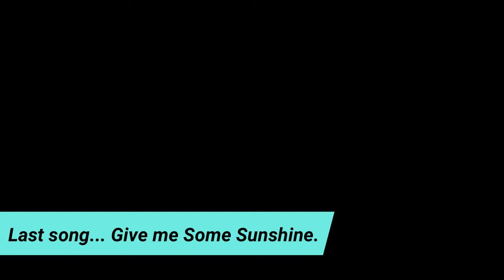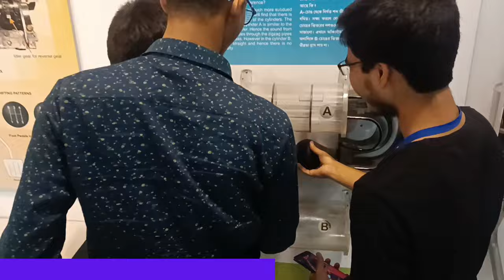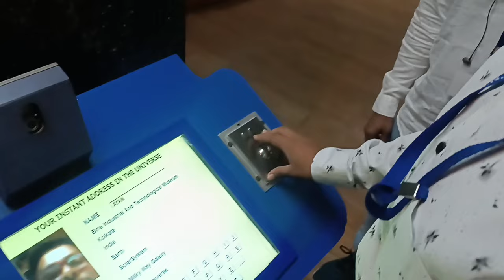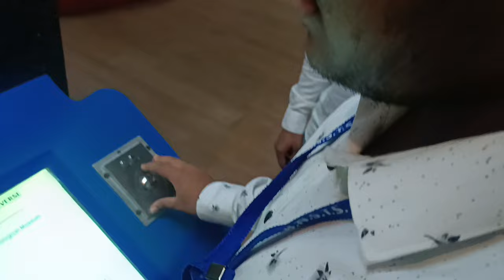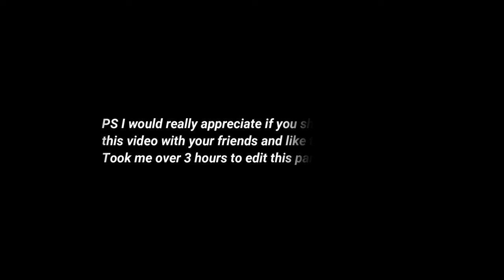And things come to an end. JBNSTS Scholarship Vlog Part 3 | JBNSTS exam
I went to JBNSTS on 28th March... And it's 28th of April I'm uploading this.

Sorry for the delay. Editing takes time. Great things take time.
JBNSTS scholarship isn't something that's easily achievable. Obviously in every thing you need to work hard and make your way through.

It wasn't a shock.

And yup... I will really miss those days personally.
It was fun. It was...
The last meal was fantastic.

Ice cream was amazing too.
Credits to my friends: Ayan, Sagnik, Aishik, Suprakash, Debomit, Anik.
You guys made my days!